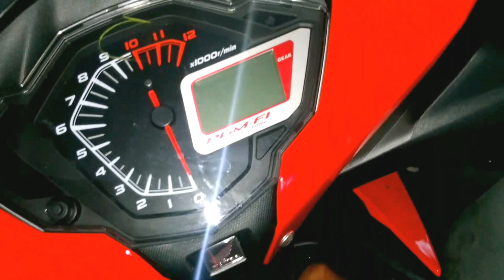Supra X 150GTR Spartan Red New Update July 2017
Update warna terbaru spartan red supra x 150 gtr per july 2017